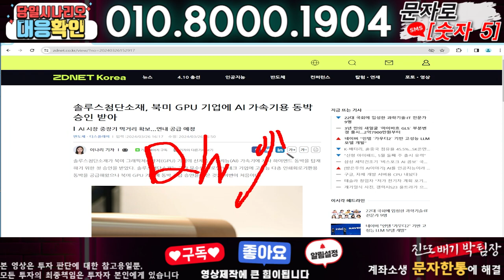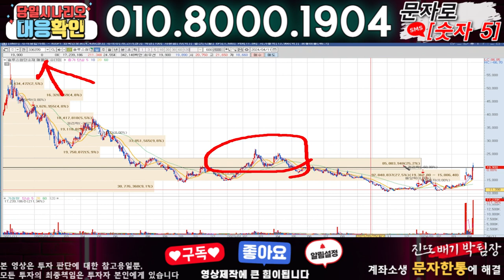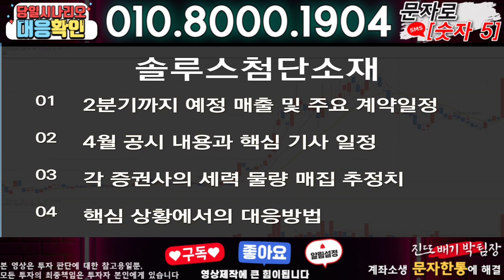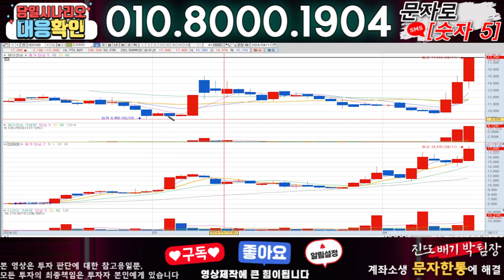솔루스첨단소재 ) 3분전 기습속보-공식입장발표!! 무슨일인가?